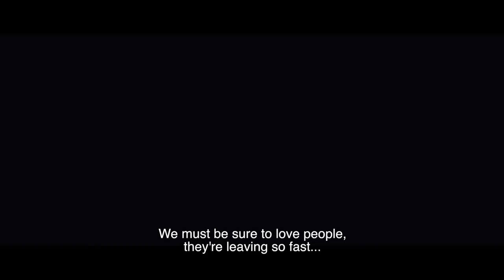Actress Monika EKIERT - Movies & Advertisements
Video Editing :  Louis Beaugé de La Roque - Music Copyright Hello Bye Bye
Movie "Des Amours, Désamour" D.Film, director Dominic Bachy, Gilles Lemaire, François Andréoletti, Eric Ballestero, Mathieu Baillou, Cyril Babin, François Martin, Mara Sastre, Marjolaine Risetti, Vincent Dupeyron, Hugo Nelli, Clément Nadeau, Musique Hello Bye Bye, Garage Rue Armand Dulamon, Bordeaux, Bruno Pelage